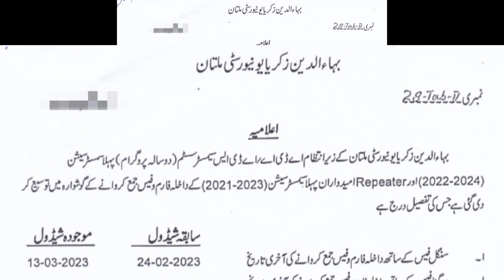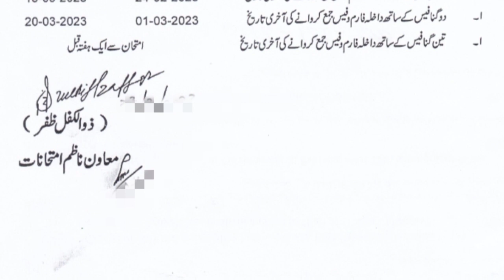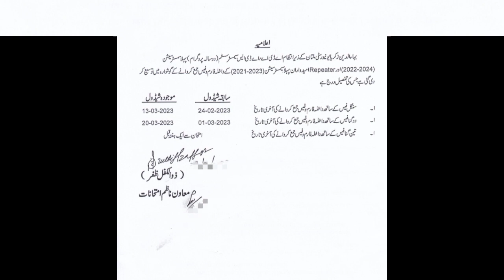bzu ada ads admission schedule 2023 || bzu ba bsc admission ||how to apply online